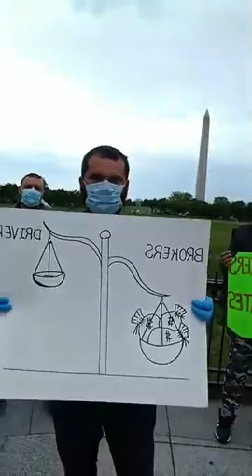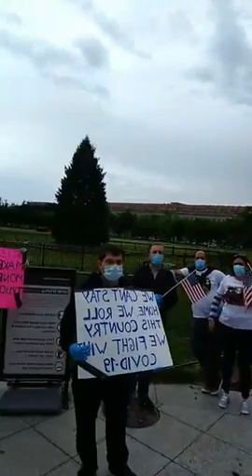Rick Santiago Introduce The American Truckers